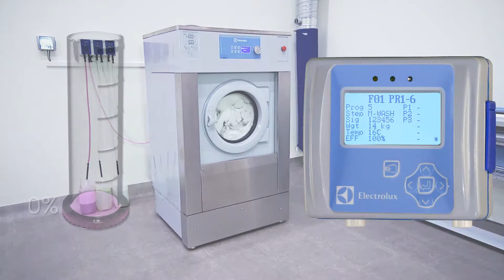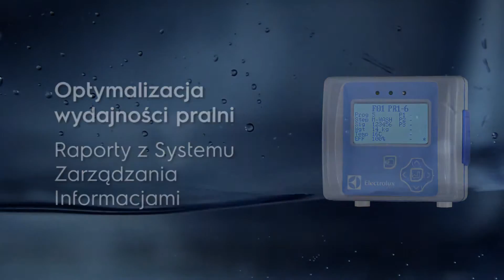System dozowania Electrolux EDS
Unikalny na rynku System Efektywnego Dozowania Electrolux ED.
Pozwala na znaczne oszczędności detergentów przy niepełnych załadunkach pralnico-wirówek.
Teraz w promocji! Zobacz szczegóły na